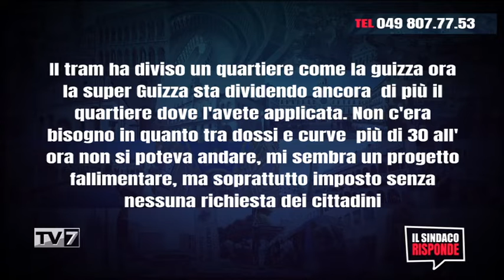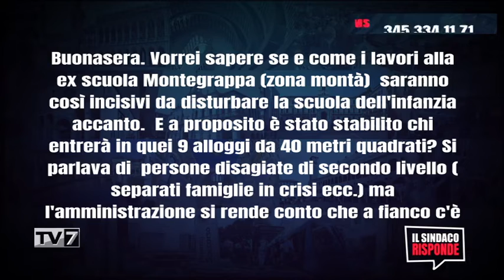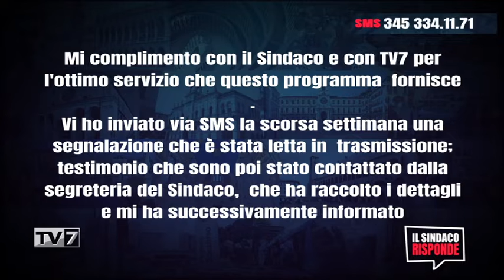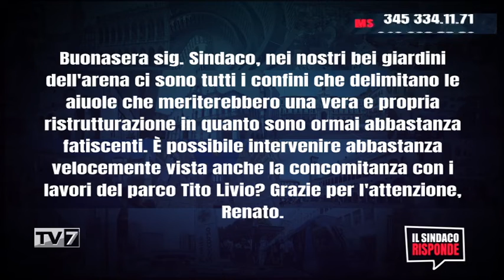Il Sindaco Risponde 9/11/2021 (3 di 3)